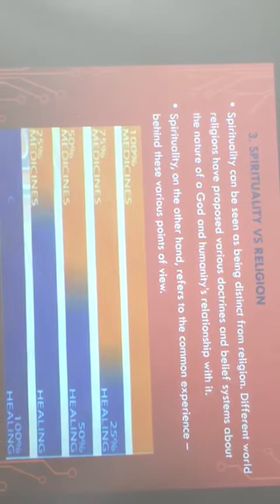Sacramento Bhaktamar workshop by Dr Archana Jain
Video from Dr. Archana Jain